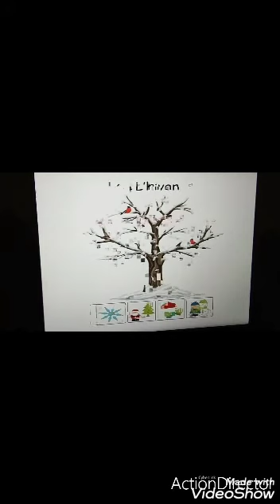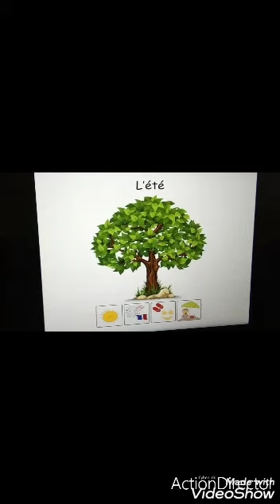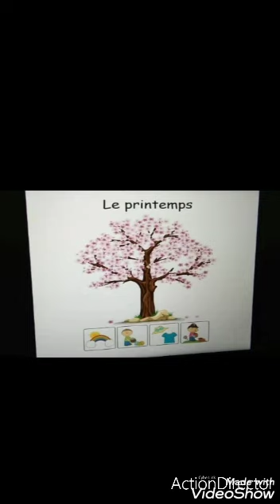La grande section: Les jours de la semaine,les mois et les saisons de l'année.